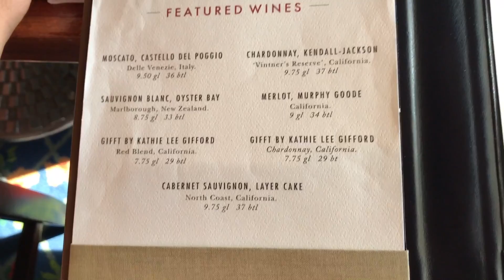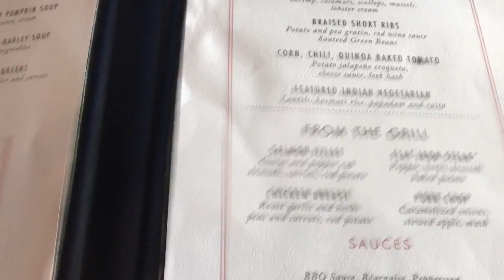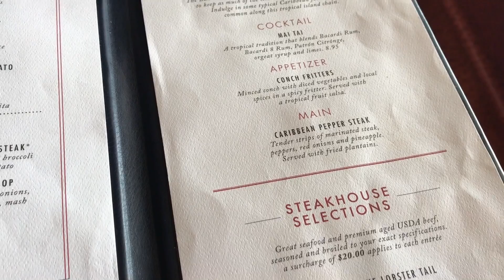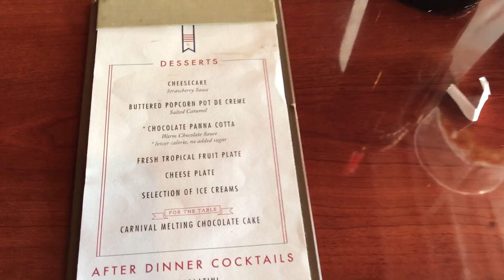CARNIVAL CONQUEST CRUISE VLOG 2017 Day 4 PART II | Shows and Parties!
• After a nice visit to Half Moon Cay, we pack in the evening full of entertainment and great food!

COME SAIL WITH US!
🔴 CARNIVAL HORIZON GROUP CRUISE 2018! 🔴
// FIND ME @josh_hocum •FACEBOOK •INSTAGRAM •TWITTER •SNAPCHAT
// MY CAMERA’S
- Canon Rebel T6
-Iphone 7
// MUSIC
Artist: Joakim Karud

Artist: Vic
Song: Wobble

Artist: Skinny Fabulous
Song: Behaving the Worst